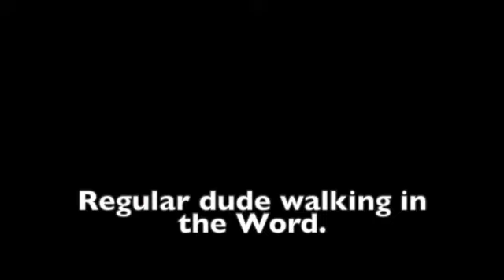Episode 102 Psalms.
Episode 102 Sunday in Psalms.
Who you gonna call?
Psalm 102.

Join us today as we continue our discussion about the book of Psalms. This teaching going through Psalms appears every Sunday on "The regular dude walking in the Word".   Some of the information in this episode comes from the commentary from J. Vernon McGee and also notes from Chuck Smith. I also like to use resources from David Guzik, Ray Stedman. Skip Heitzig and Henry Morris in my studies.    This episode was filmed on location in Sarasota, Florida. Special thanks to Myrna Stoltzfus my gramatical editor.  Feel free to watch any of our other videos on you-tube going through the book of  Ephesians, Genesis, Galatians, Esther, Matthew, Titus, Judges, Jonah, Ruth, Mark, 15 prophecies of the birth of Jesus, Christmas week, and also Psalm 23.